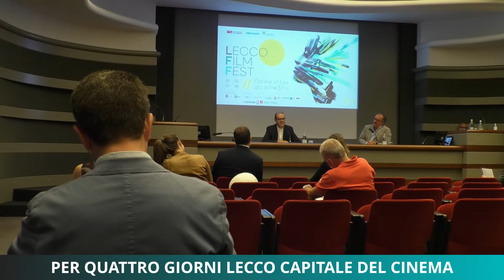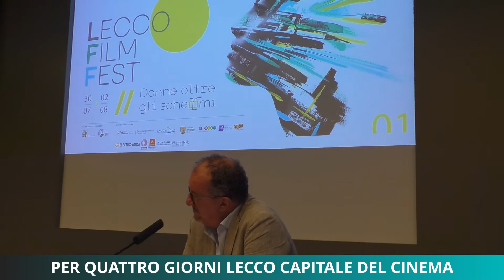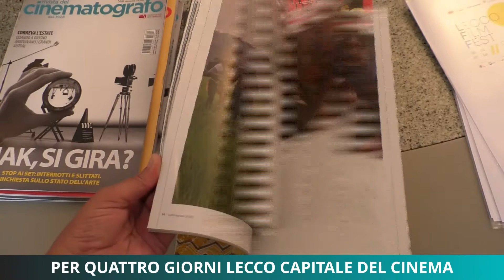LECCO FILM FEST